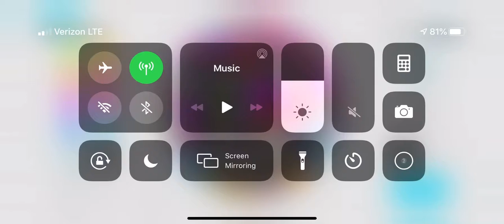I made the best Agar.io skin and didn’t have enough dna to buy it